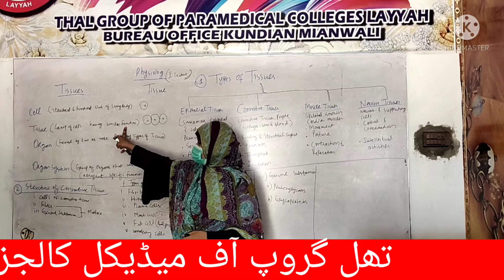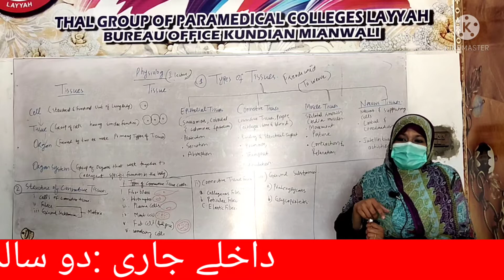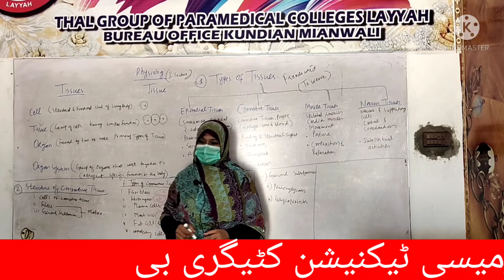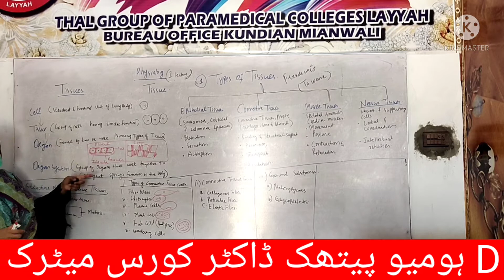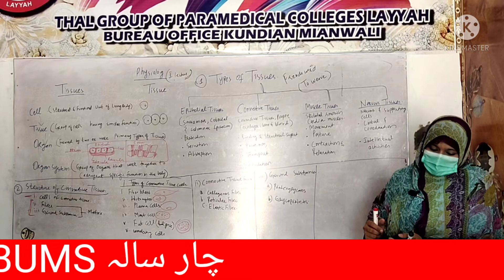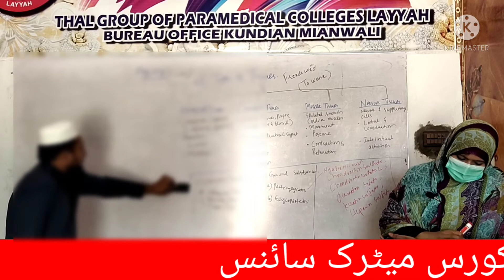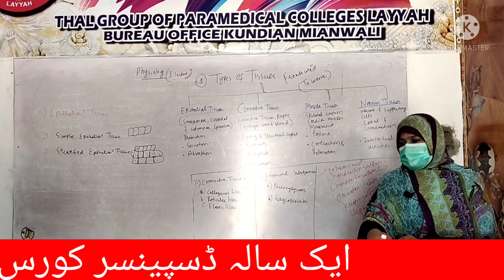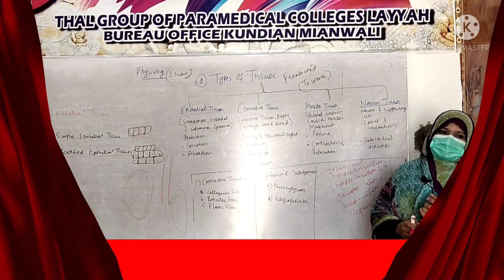Physiology 2nd lecture by Doctor Yasmin in Thal group medical college beaure office kundian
Physiology 2 nd  lecture by Doctor Yasmin in Thal group medical college beaure office kundian